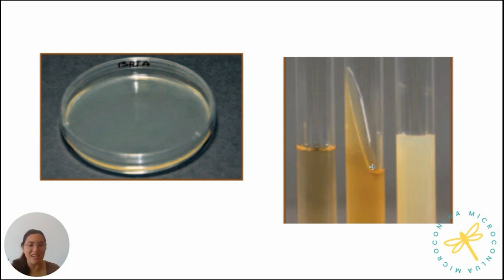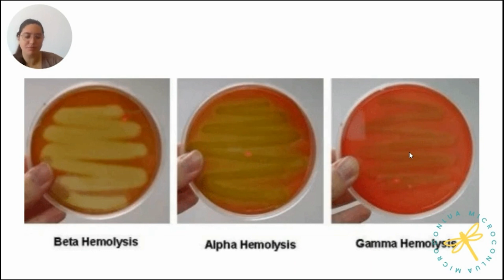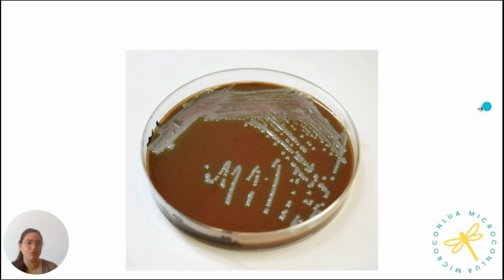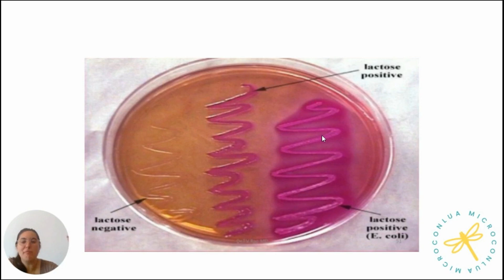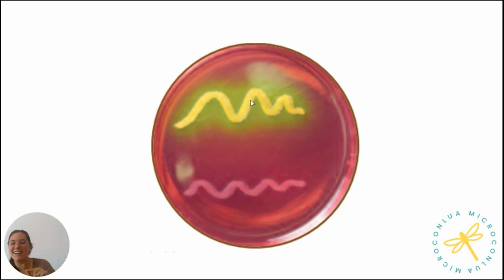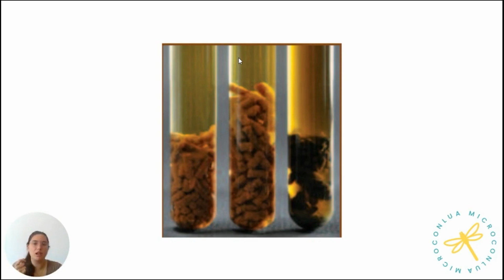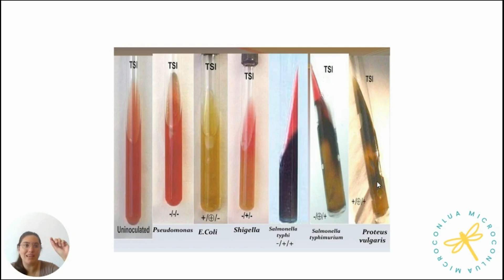Cultivos bacterianos | Generalidades de microbiologia | MICRO CON LUA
Hola, personas increibles de la internet!
En este video de MICRO CON LUA, vamos hablar de cultivos bacterianos, que hace parte de las generalidades de microbiologia y bacteriologia!

Hola, soy la Dra Lua!
Soy medica UBA y por muchos años ayudante de MICROBIOLOGIA!
Ahora me dedico a ayudar mas estudiantes a amar esta materia que aun que parezca dificil, si nos dedicamos es de las mas hermosas y abranguentes de la medicina!

Por eso ademas de los videos que subo acá y en mi instagram @microconlua  tambien doy cursos de microbiologia (Pensado para alumnoxs y medicos que necesitan aprender y AMAR la materia mas linda de la carrera de medicina